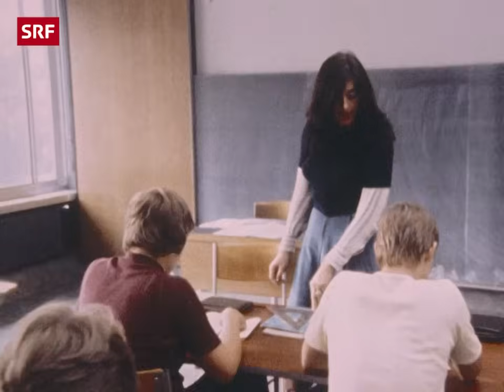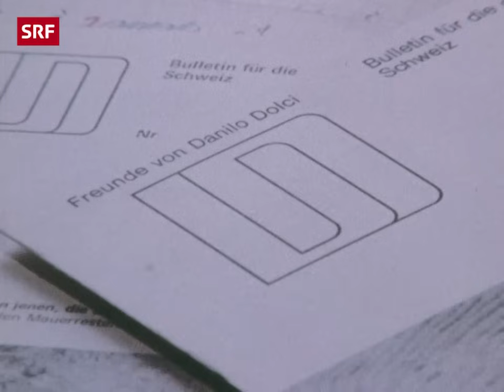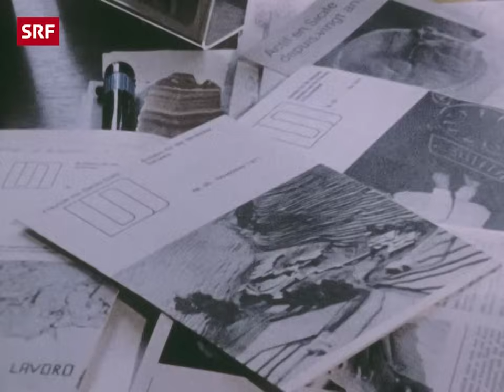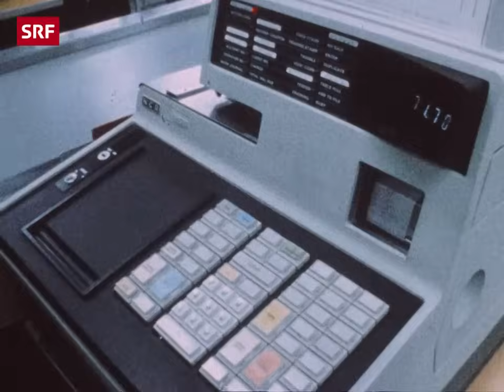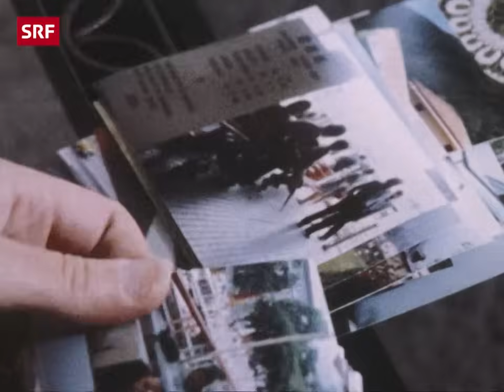Schweizer Frau in Familie und Beruf (1975) | Rolle der Frau in der Gesellschaft | SRF Archiv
Der Beitrag porträtiert drei Schweizer Frauen und ihre Doppelrollen in Familie und Beruf. [«Magazin Privat» vom 1. November 1975]